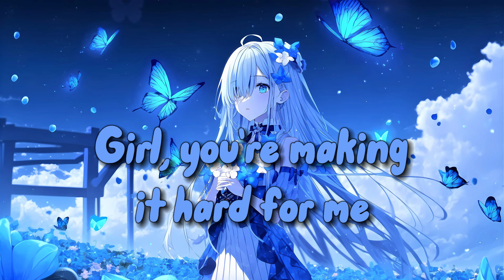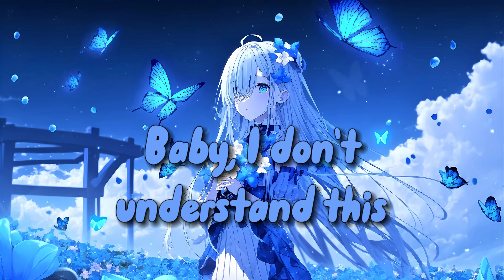Nightcore - Changes [Female Version] (Lyrics)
★ Nightcore - Changes [Female Version] (Lyrics) by @daneliya_official ~Original by @xxxtentacion ~
★ Made by @timnightcore
★ Picture : ???
★ Support @daneliya_official :
★ Support @timnightcore :
🎤 Lyrics :
Oh, ooh

Girl, you're making it hard for me, oh